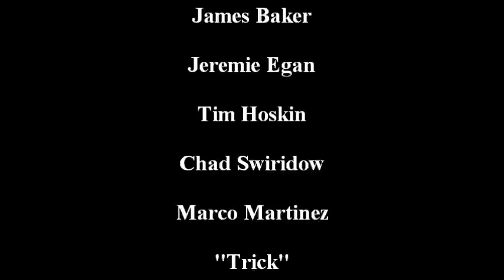Milwaukee Mile Heat race June 12th, 2012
Bill Collins driving #63 Interstate Truck Driving School Chev Silverado in the ASA Midwest Tour Truck heat race at Milwaukee Mile on June 12th, 2012.